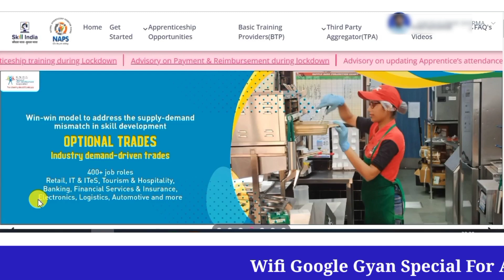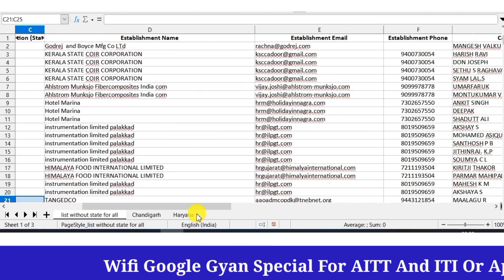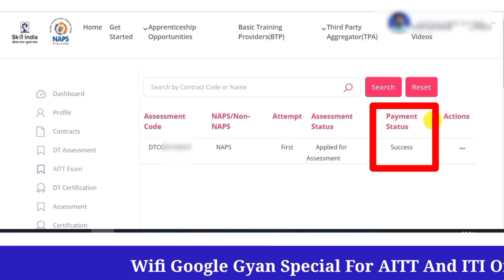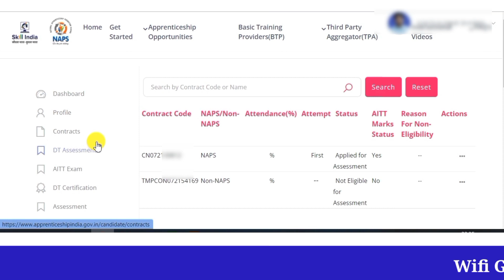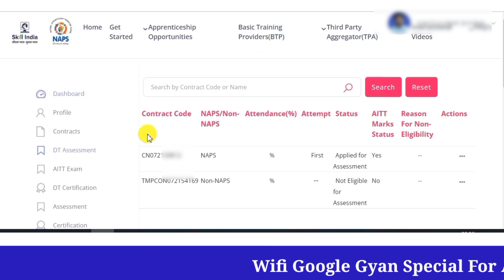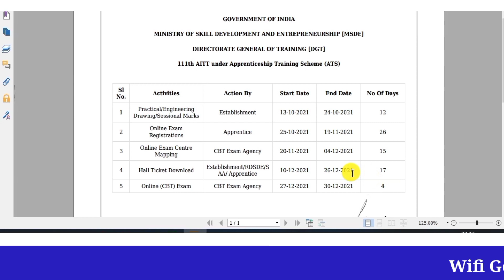AITT Exam Big Update | AA/RDSDE Dwara List Jari Kisko Exam Fee Pay Krna Hai | AITT Exam Fees/ Form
नमस्कार दोस्तों, आपका बहुत बहुत स्वागत है हमारे चैनल ''Wif Google Gyan" में, मैंने यह चैनल उन सभी दोस्तों के लिए बनाया है जो AITT, ITI , Apprentice के बारे में अपनी भाषा में जानना चाहते है,
AITT, अप्रेंटिस और आईटीआई के बारे में कई सवाल हैं, पर किस से पूछें?Wif Google Gyan पर आप इन सब सवालों के जवाब, हिन्दी में पा सकते हैं।

About Video 📌📌 is video mai maine Aitt Exam ka form jitne candidate ne nahi bhra hai aur Aitt 111 exam fees nahi pay Kiya hau unka aek list jari hua hai DGT,AA, aur RDSDE Dwara Aap check kar le ki kahi aapka name to nahi hai is list me. AITT Exam Fees And AITT Exam Form aur AITT Exam Date etc

Topic Cover -:
1. AITT Exam Fees not paid list
2. AITT Exam Related update
3. AITT Exam Fess
4. AITT 111 Exam Fees Payment Update
5. AITT 111 Exam Form
6. AITT 111 Exam Date
7. AITT Exam Form kab apply kiya jata hai.
8. AITT Exam Update
9. AITT CBT Exam Update
10 AITT Latest Update